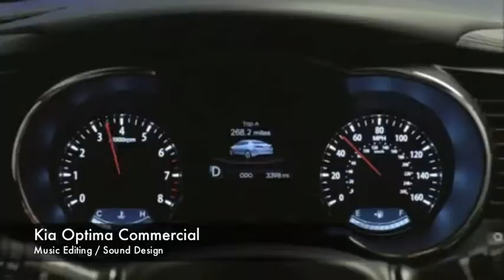Pablo Medero Demo Reel 2012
This is a Demo Reel for my Portfolio Presentation
I have done all the
Music Editing / Sound Design
Recording / Mixing